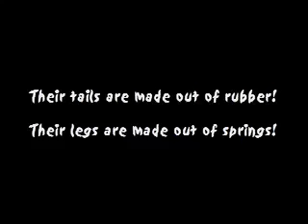Snowdoodles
Hilariaous Australian Labradoodles frolicking in the snow!